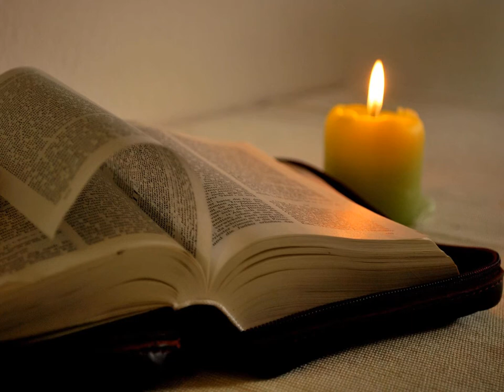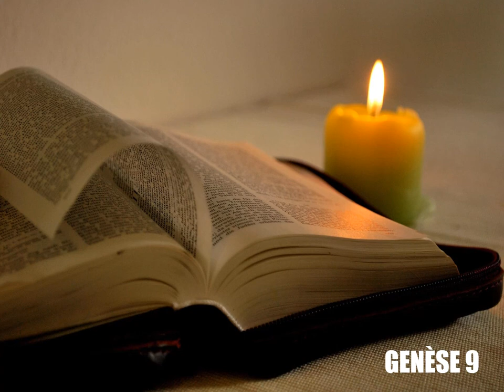Genèse, chapitre 9 - Lecture de la Bible King James Française